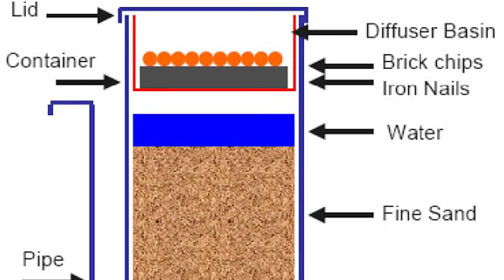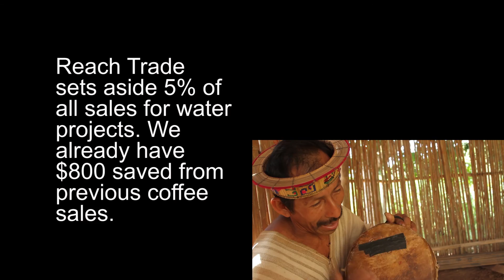Finding Clean Water for the Asháninka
A Reach Trade story about developing clean water sources for an indigenous Asháninka tribe at San Miguel Reservation in the Central Highlands of Perú.  Filmed and produced by our College of Wooster intern, Bailey Connor, as her final project.  Featuring Reach Trade volunteer and good friend, Oliver Hildebrandt.